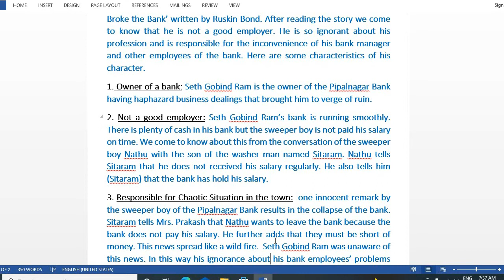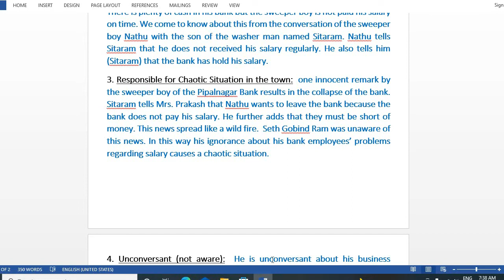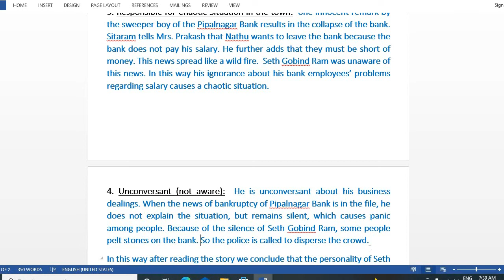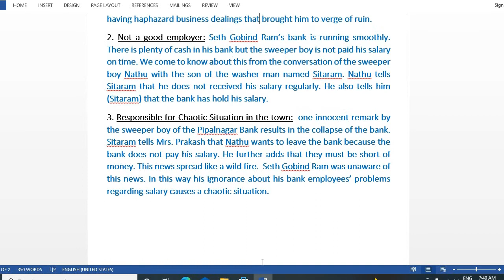Character Sketch of Seth Gobind Ram from the chapter- The Boy Who Broke The Bank